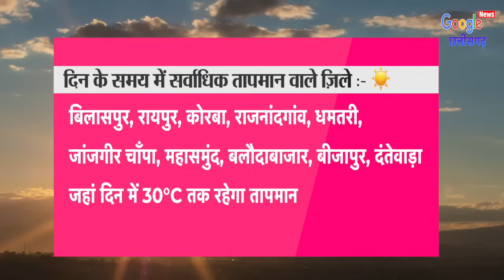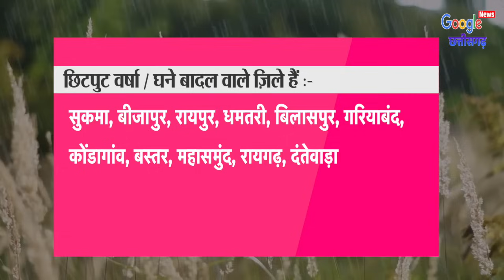Chhattisgarh Mausam 5 November 2023 छत्तीसगढ़ का मौसम आज का मौसम मौसम की जानकारी Raipur Weather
1- Cg Mausam
2- Chhattisgarh ka mausam
3- mausam vibhag Raipur
4- Chhattisgarh  mosam
5- Chhattisgarh Weather
6- Chhattisgarh ka mausam
7- Chhattisgarh weather report
8- mausam ki jankari Chhattisgarh
9- mausam ki khabar
10- Mausam Ki taja jankari
11- Mosam ki Jankari
12- mausam vibhag
13- mosam ka haal
14- mosam vibhag
15- mausam ki jankari
16- aaj ka mausam
17- weather forecast
18- weather report
19- weather today
20- weather forecast india
21- rain weather
22- aaj ke mausam ki jankari
23- mausam vibhag Raipur
24- छत्तीसगढ़ का मौसम
25- मौसम की जानकारी छत्तीसगढ़ 2023
26- आज का मौसम कैसा रहेगा 2023
27- आज के मौसम का हाल
28- मौसम समाचार
29- कल का मौसम कैसा रहेगा
30- आज के मौसम की जानकारी
31- आज रात का मौसम कैसा रहेगा
32- कल का मौसम कैसा रहेगा
33- आज का हाल बताइए
34- कल के मौसम का मिजाज
35- आज के मौसम की जानकारी,
36- आज के मौसम समाचार
37- आज का मौसम कैसा रहेगा
38- मौसम विभाग
39- मौसम की जानकारी
40- मौसम का हाल
41- कल के मौसम का हाल
42- कल का मौसम कैसा रहेगा
43- aaj ka mausam
44- barish kab hogi
45- pani Giregi